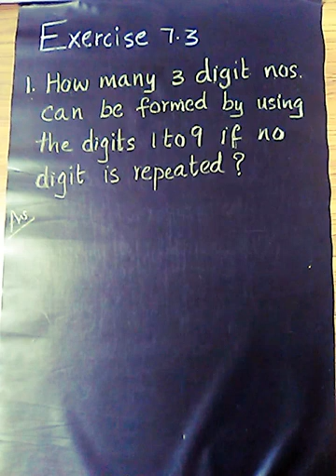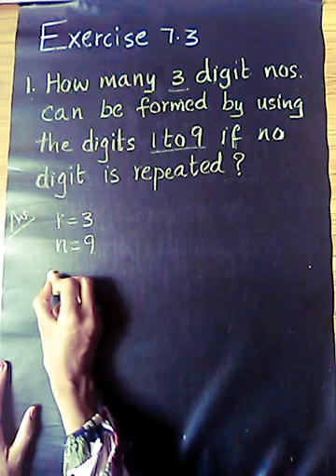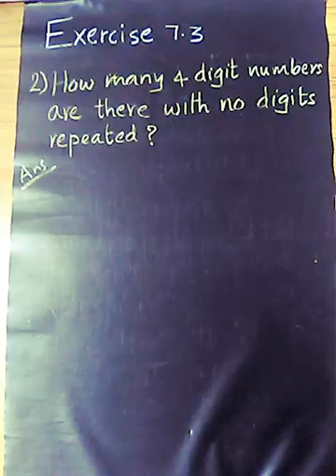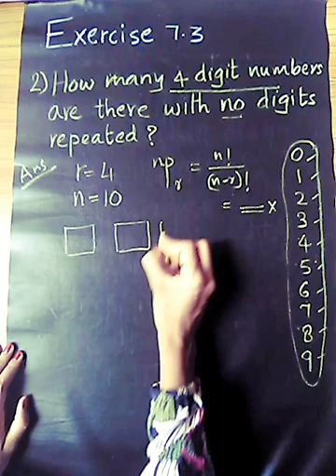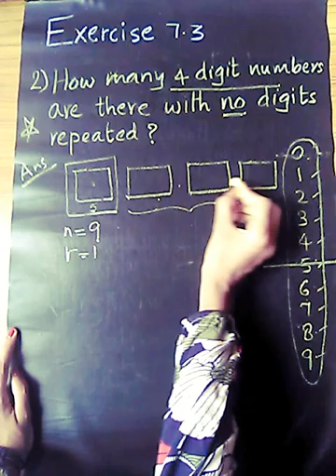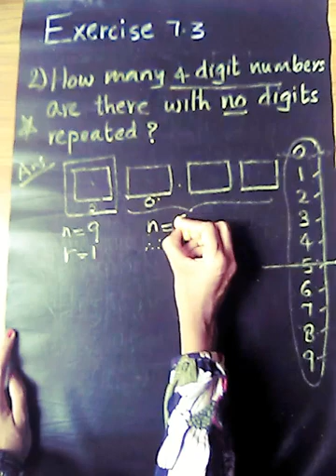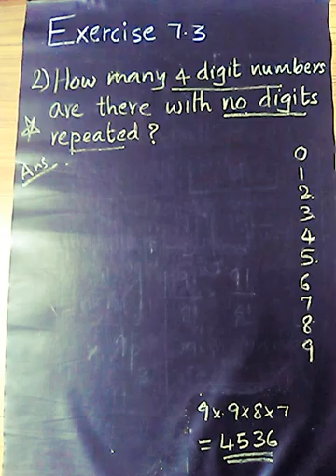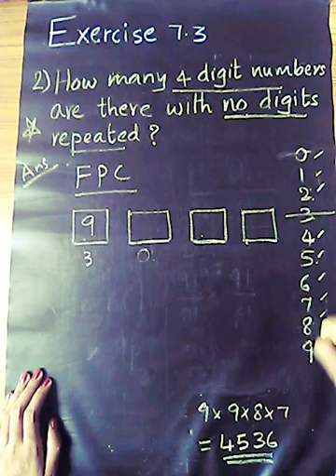Plus One Maths| Permutations and Combinations |Exercise 7.3-Q1 and Q2|Malayalam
Plus One Maths Chapter 7 Permutations and Combinations

Exercise 7.3-Q1 and Q2